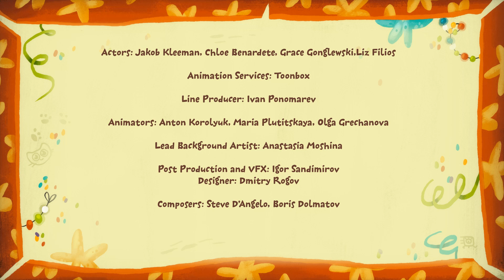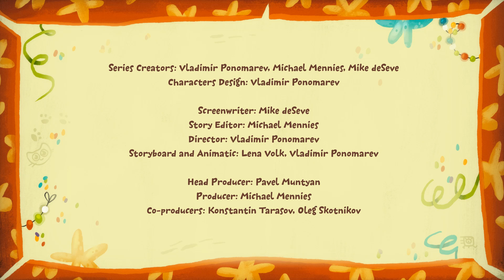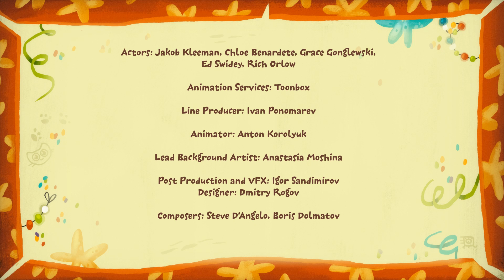A Couple of Quacks - 🐾Kit ^n^ Kate🐾 - Cartoons for Children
Kit and Kate are fun doctors today and ready to help the patients. Their first patients are ducks that dance in the ballet and they are sneezing and coughing. The kittens give sweets instead of soup, put gloves instead of warm hats and allow ducks to jump on the bed though it is said to make patients have rest in bed. When the nurse come in, the ducks feel worse than before. What will kittens do?